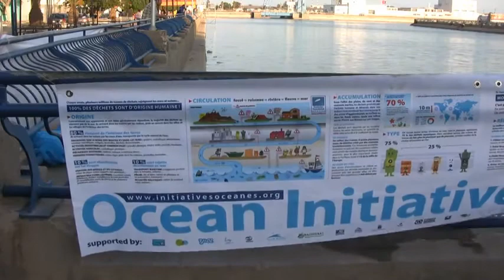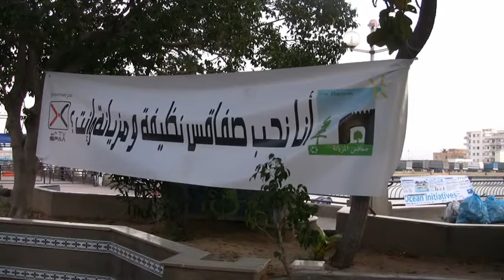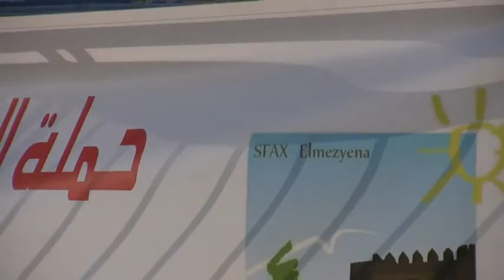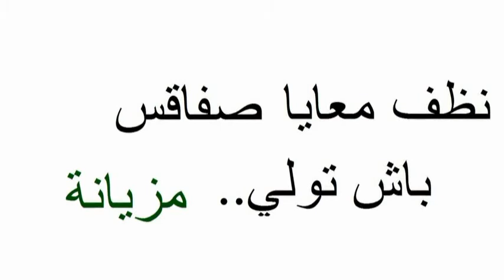Sfax el mezyena